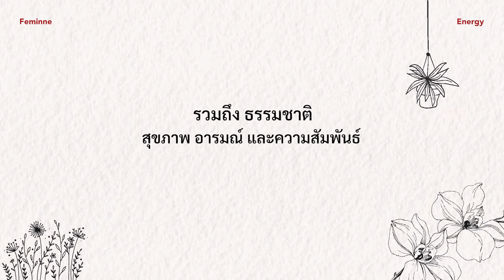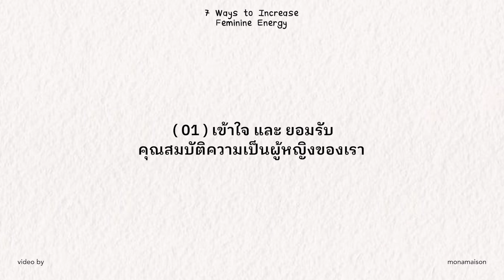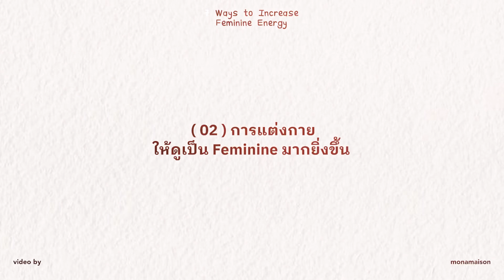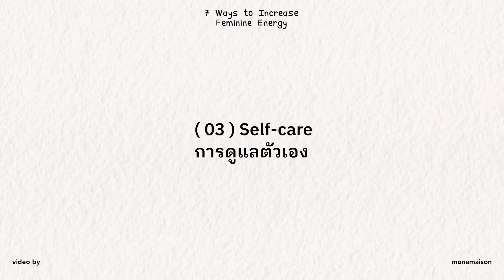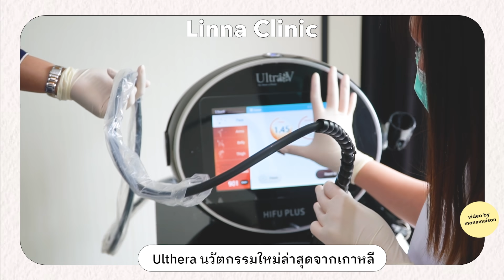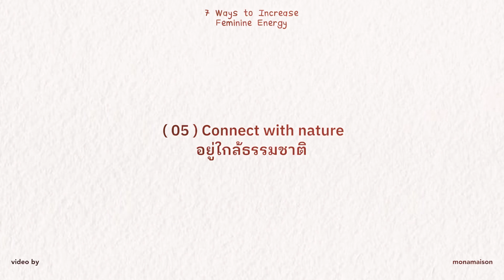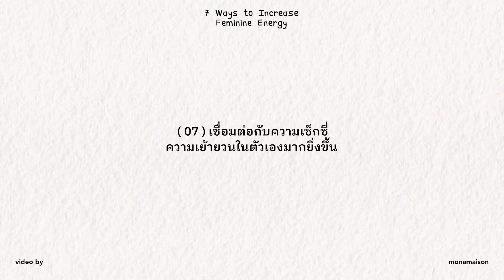7 วิธีเพิ่ม feminine energy ฝึกเพิ่มพลังงานของผู้รับ เพิ่มเสน่ห์ดึงดูด 👑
ในตัวเราทุกคนมีทั้ง Feminine energy และ Masculine energy อยู่ในตัว พลังงานทั้งสองเป็นเหมือนหยินและหยาง ขึ้นอยู่กับว่าเราจะเลือกใช้พลังส่วนไหนในแต่ละสถานการณ์ สำหรับสาวๆคนไหนที่ใช้พลังงานความเป็นเพศชายอยู่ตลอดเวลา ต้องสตรอง ต้องสามาถพึ่งพาได้ การกลับมาใช้พลังงานเพศหญิงบ้างจะช่วยให้เราผ่อนคลายมากขึ้นและไม่ฝืนสัญชาตญาณของตัวเองมากเกินไป

คลิปนี้เราจะพาทุกคนกลับมาใช้ชีวิตให้ซอฟต์ อ่อนโยนขึ้น มาทำความรู้จักและพัฒนา Feminine energy ที่อยู่ในตัวเรา ด้วย 7 ทริคที่จะช่วยให้เราพัฒนาจากทั้งภายในและภายนอกกันค่ะ

สำหรับการดูแลตัวเองนอกจากการเลือกสรรสกินแคร์แล้ว การเข้าคลินิกทำหัตถการก็เป็นอีกตัวช่วยที่เราต้องเลือกให้ดีและเหมาะกับตัวเอง ครั้งนี้เราได้มีโอกาสไปทำ HIFU ที่ LINNA CLINIC ซึ่งทางคลินิกให้บริการดีแบบพรีเมี่ยม พื้นที่กว้างขวาง มีทีมแพทย์ผู้เชี่ยวชาญที่ะมาดูแลและให้คำปรึกษากับเรา รวมไปถึงเครื่องมือและนวัตกรรมที่ทันสมัย และบริการที่นี่มีให้เลือกหลายหลายมากๆ เลยค่ะ

การทำ HIFU คือหนึ่งในนวัตกรรมการยกกระชับผิวด้วยคลื่น focused ultrasound ทั่วทั้งตัว ไม่ว่าจะเป็นใบหน้า เหนียง คอ ต้นแขน ต้นขา ช่วยให้ผิวดูกระชับและอ่อนวัยลง ซึ่งที่ LINNA CLINIC เป็น Ulthera นวัตกรรมใหม่ล่าสุดจากเกาหลี ที่เจ็บน้อยและเห็นผลลัพธ์ได้จริง โดยไม่ต้องแปะยาชา ใช้เวลาไม่นาน และไม่ต้องพักฟื้น เครื่องที่ทางคลินิกใช้เป็นเครื่องเกรดพรีเมี่ยม ด้วยหัวเครื่องแบบ MMFU (Micro และ Macro focused) ที่ออกแบบมาเพื่อลดอาการบาดเจ็บของผิว ส่งพลังงานลงลึกไปช่วยกระตุ้นการสร้างคอลลาเจนถึงชั้นผิวอย่างแม่นยำด้วยขั้นตอนการทำที่ไม่ยุ่งยากเลยค่ะ สำหรับใครที่สนใจสามารถติดต่อทาง LINNA CLINIC ได้ตามช่องทางด้านล่างเลยค่ะ

LINNA CLINIC มีทั้งหมด 2 สาขา
📍สาขาเลียบทางด่วน: 169 ซอย โยธินพัฒนา คลองจั่น บางกะปิ กรงเทพฯ 10240 เบอร์: 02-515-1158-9 อีเมล์
📍สาขาสีลม: 187 ถนน สีลม สีลม เขต บางรัก กรุงเทพมหานคร 10500 เบอร์: Line: @linnaroyal

📚 ลิงก์ส่วนลด Futureskill เรียนออนไลน์
- แพ็คเกจรายปี (ลด 50% จาก 9948 เหลือ 4974 บาท)
- แพ็คเกจรายคอร์ส (ส่วนลด 100บ.)

📚 ลิงก์ส่วนลดแอพหนังสือเสียง “Storytel” 99บ. สำหรับ 2 เดือนแรก (เดือนละ 49.5 บ):

💰ส่วนลดค่าธรรมเนียม 100 บ. สำหรับการลงทุนผ่าน Jitta Wealth

SAY HELLO!